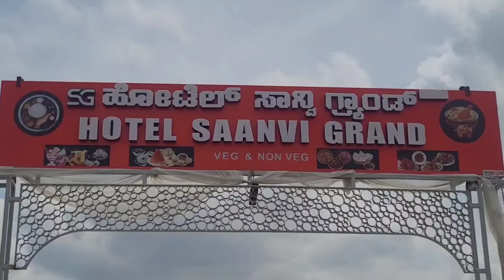FREE TAX / GRAND GOUNDER SANGAM JATRA